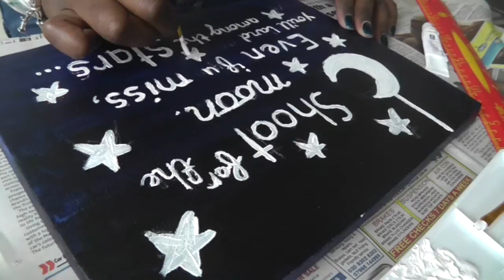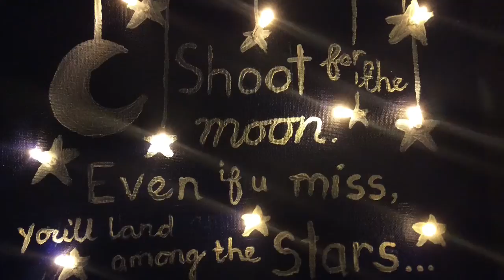Moon and stars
Song: J Dilla 'Two Can Win'. Canvas, paints and lights were bought from Amazon. Cheaper canvases and paint can be bought from The Works (UK).